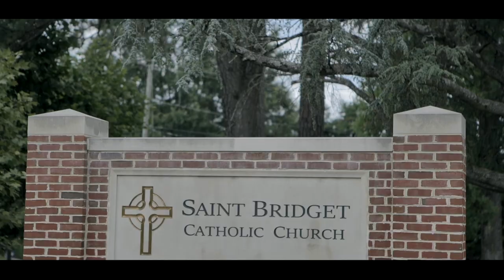Laura and Ryan // Wedding Highlight Film // The Virginia House, Richmond Virginia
Laura and Ryan's wedding was absolutely stunning! The Virginia House in the West End of Richmond, Virginia was the perfect backdrop to their wedding day.